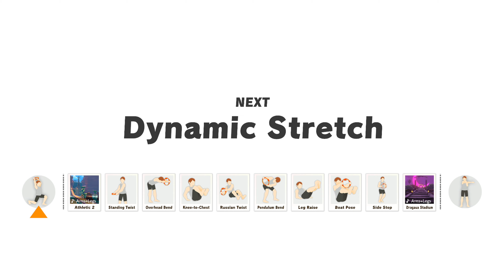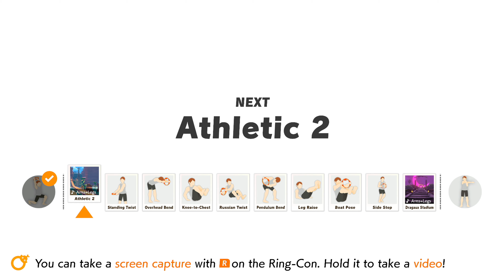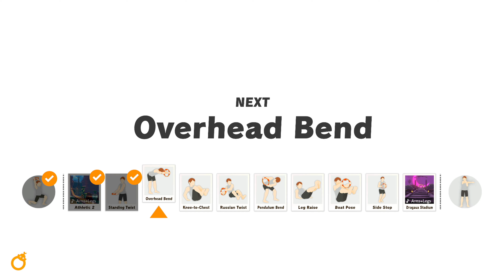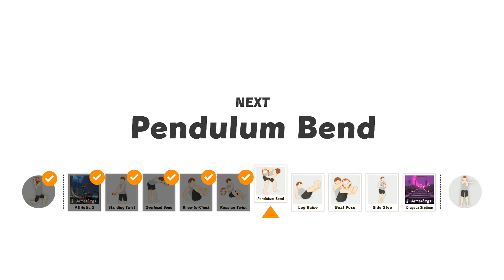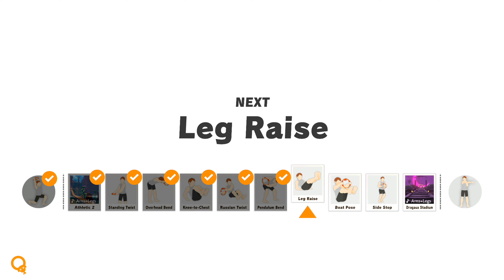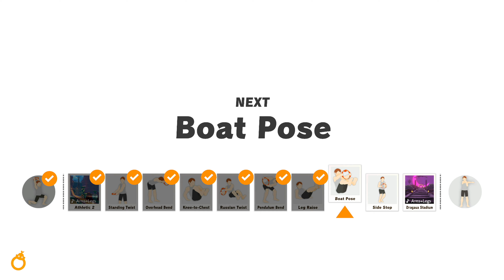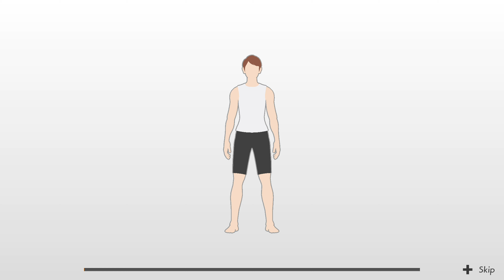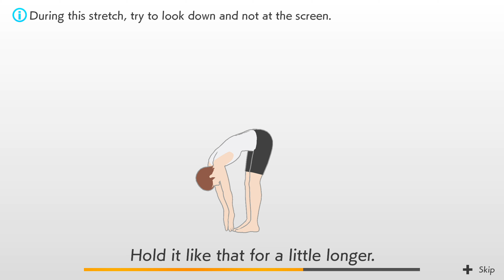Ring Fit Adventure, Custom Day 68 Gameplay